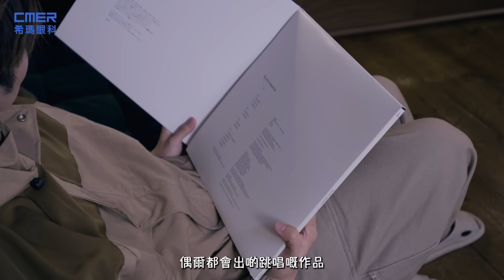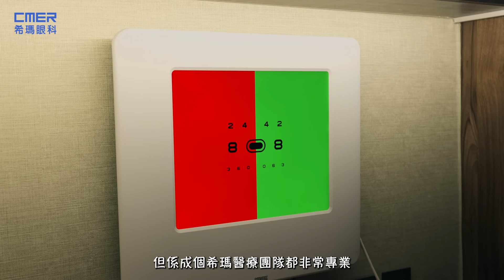【😸細貓一聽到_ _ _ _就決定做SMILE Pro啦!💬矯視後首次感受剖白】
唱作歌手細貓都做咗SMILE Pro啦!👏🏻👏🏻
雖然未做之前都有擔心過🤔做完會影響上台表演🎤
但自從聽到呢點就決定做SMILE Pro啦~
🤏🏻究竟呢點係咩?
即刻睇片睇搵答案啦!▶️